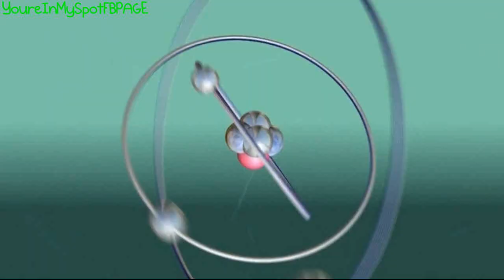Anthropic Principle - The Big Bang Theory